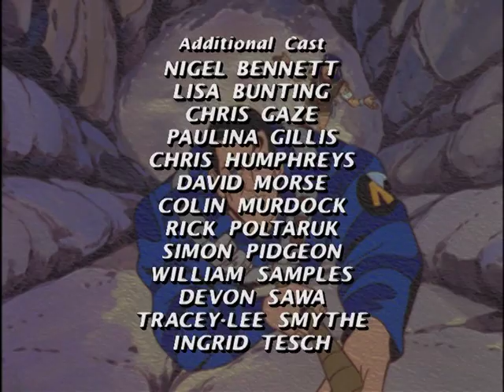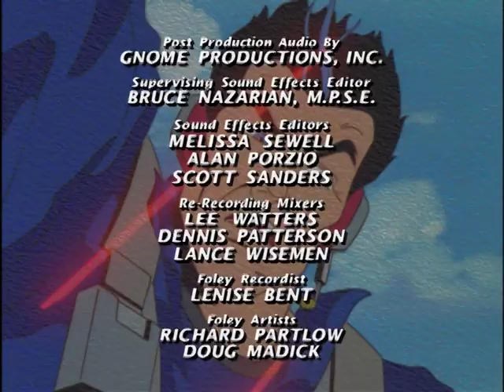Action Man (1995) - Season 1, Episode 10: We Come in Peace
"Action Man (1995) - Season 1, Episode 10: We Come in Peace - Action Man Defends Earth Against an Alien Invasion!"